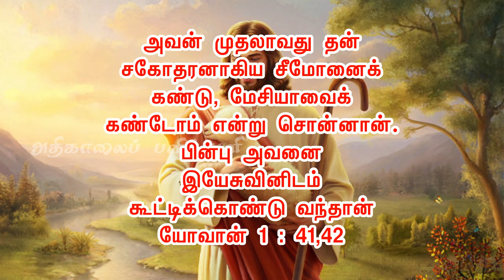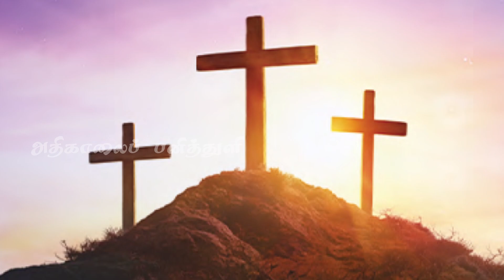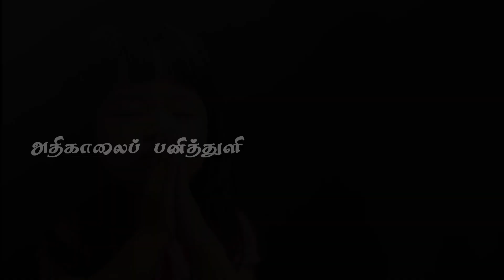380. அறிமுகம் செய்த அந்திரேயா | அதிகாலைப் பனித்துளி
380. அறிமுகம் செய்த அந்திரேயா | அதிகாலைப் பனித்துளி